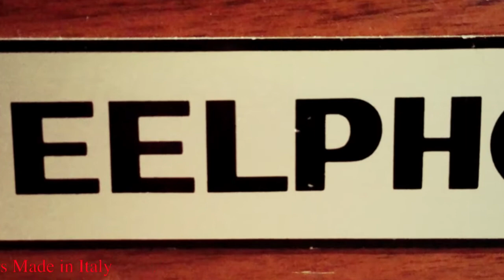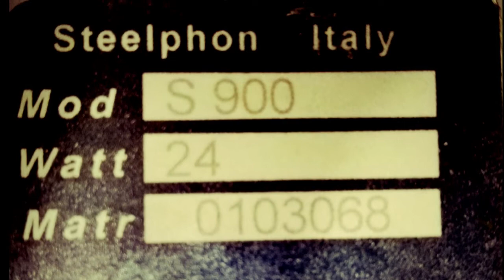Steelphon S900 demo... one of the best analog synthesizer made in Italy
Steelphon S900... 2 oscillators analog monophonic synthesizer Made in Italy. Multitrack recording in 2007.